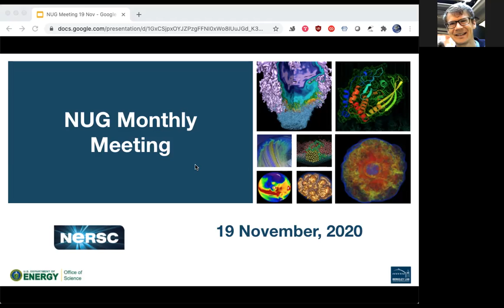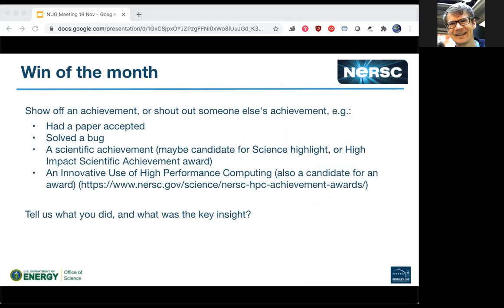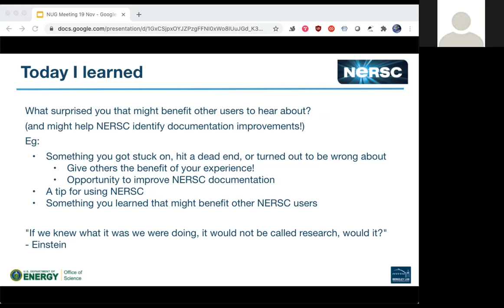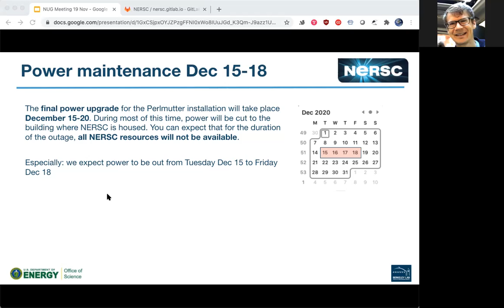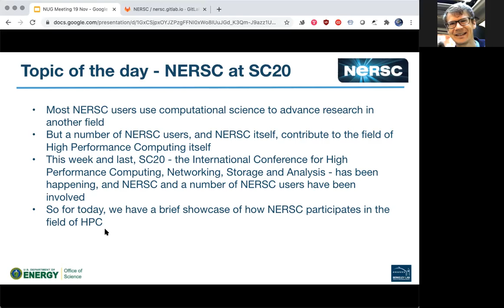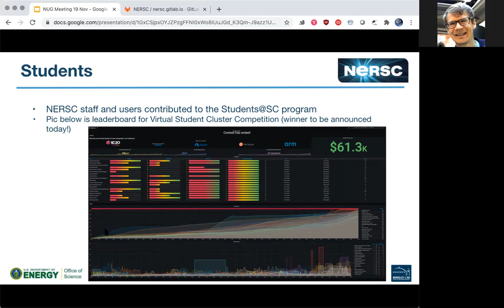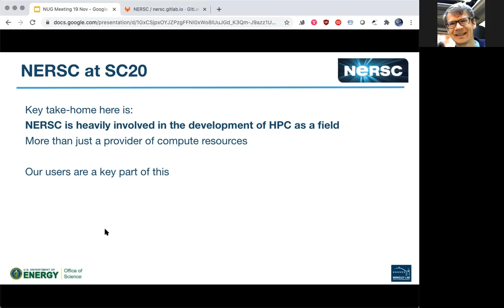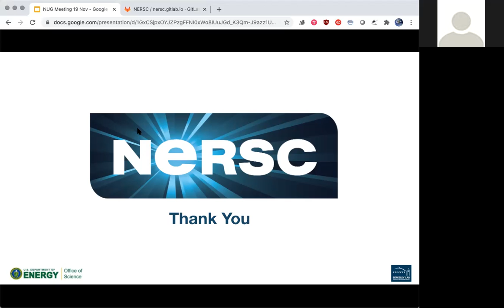NUG meeting 19 Nov 2020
Recording of NUG Monthly Meeting for November 2020